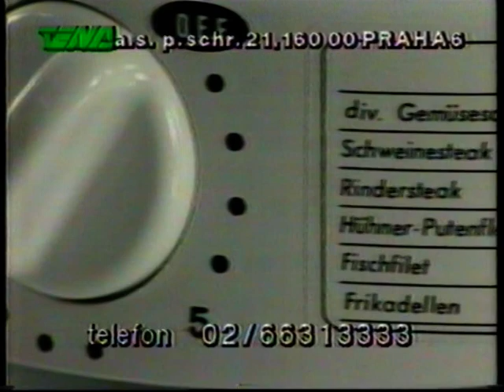Erotika + Teleshopping I tv Premiéra